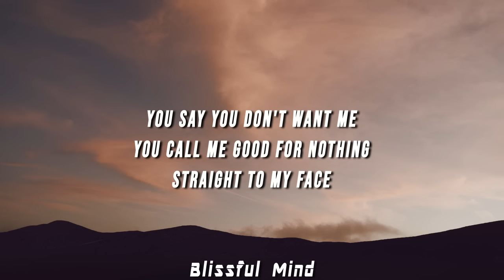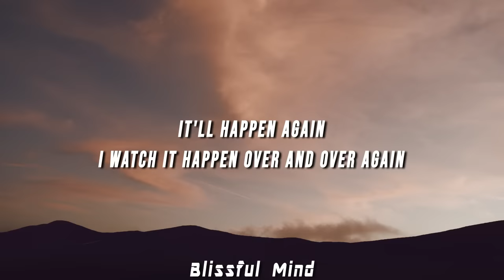TWISTED - WORTH NOTHING (Lyrics)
(LYRICS)

[Refrain: Oliver Tree]
You say you don't want me
You call me good for nothing

[Pre-Chorus: Oliver Tree]
I watch the walls caving in on me
I'm sick of feeling so fucking lonely